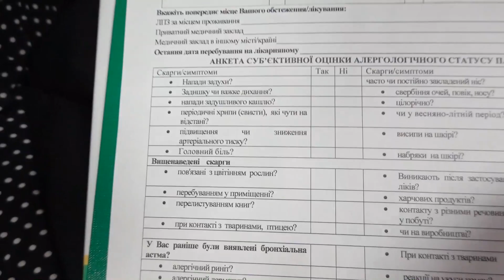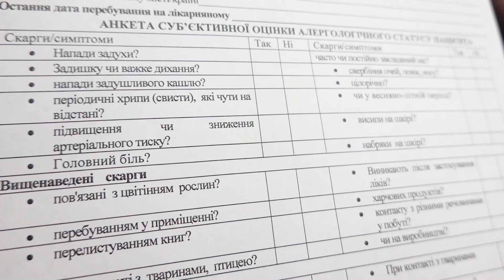VLOG Планируем бабушке операцию